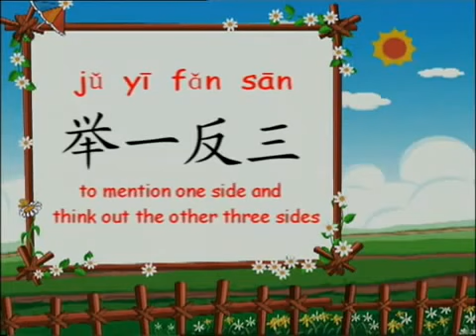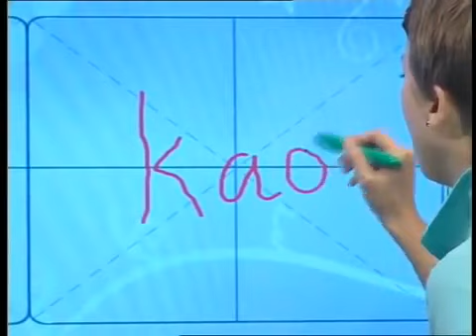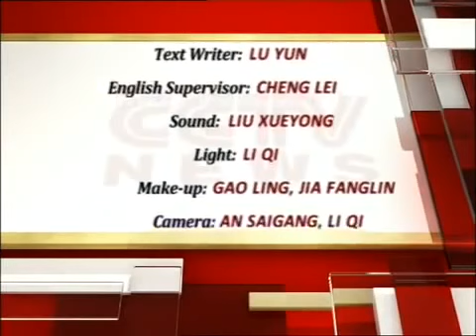Growing up with chinese - Lesson 71 100 - Revision 2